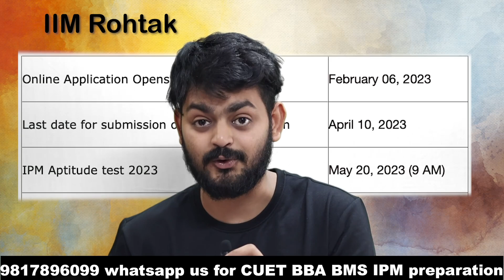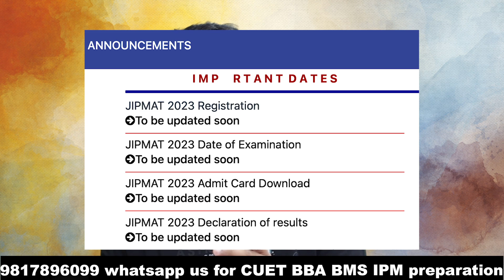All Dates of IPMAT indore Rohtak and JIPMAT in 1 video - last form date and entrance date